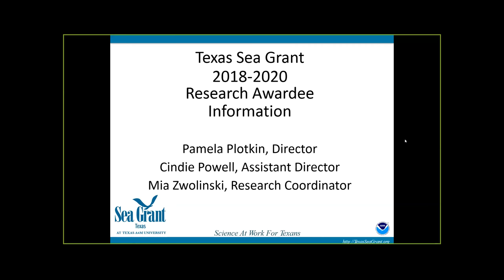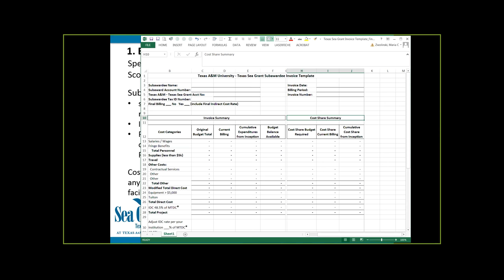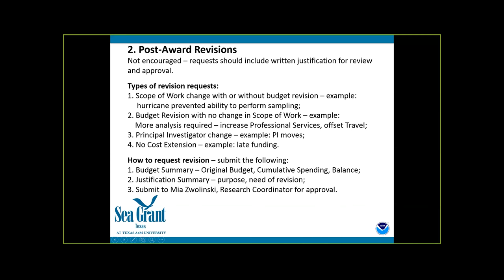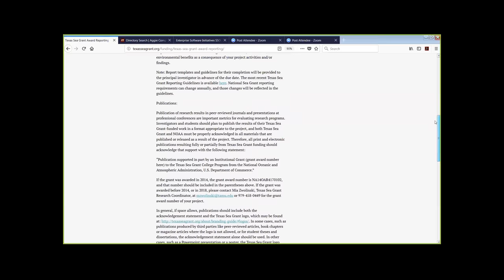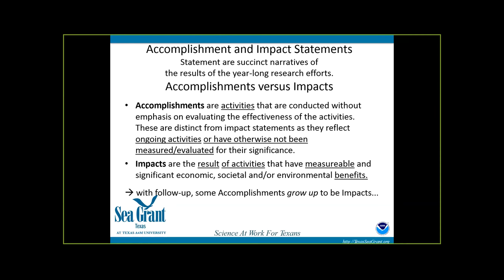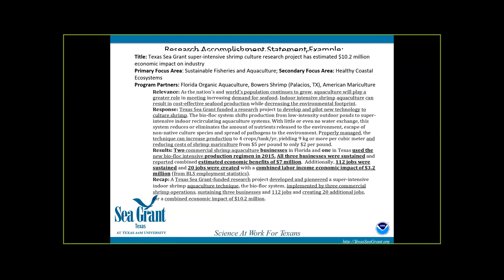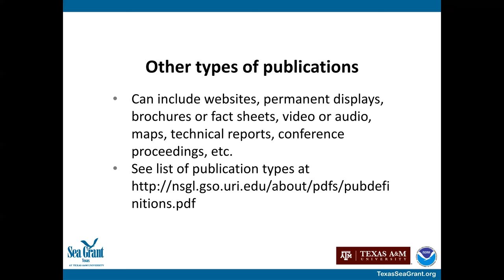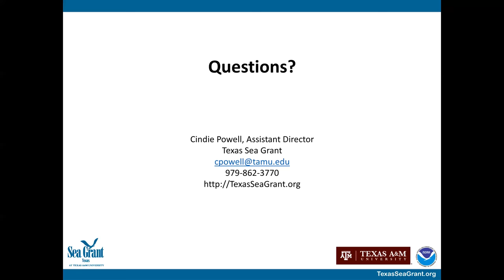Research Awardee Information Webinar Recording 2018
Texas Sea Grant held a webinar with general information for research awardees on January 29, 2018.